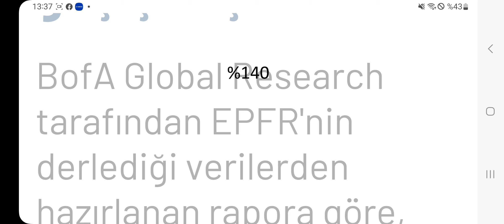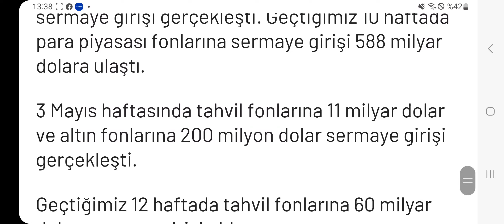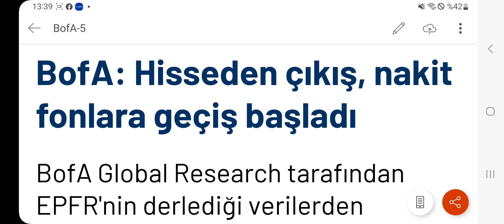BofA: Hisseden çıkış, nakit fonlara geçiş başladı